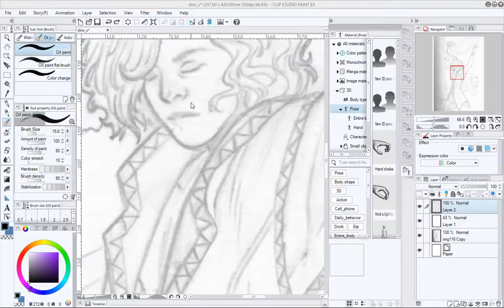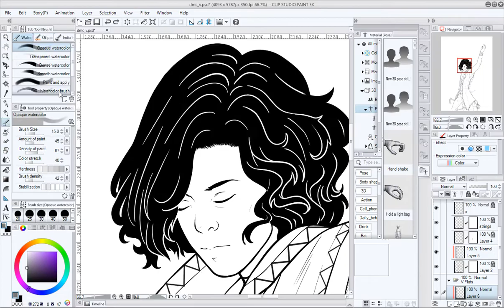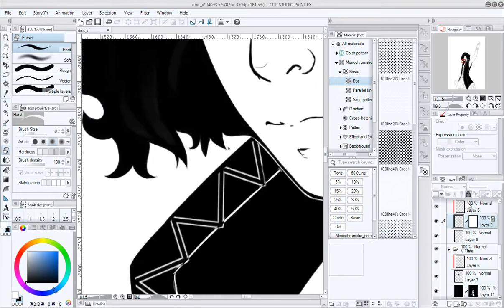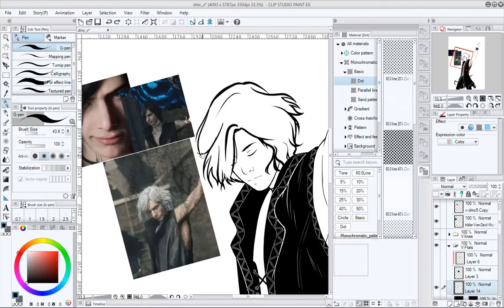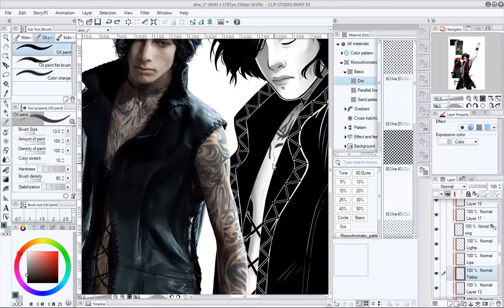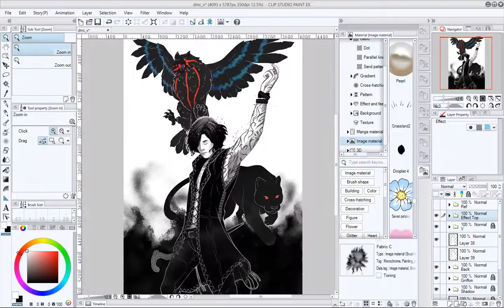[Clip Studio Timelapse] V (Devil May Cry 5)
OMG! I'm recording myself while using a software I'm not used to!
Yes, it has been quite  a struggle, which you can see on my Instagram video as it's not well appreciated in the timelapse xD. Anyway, I experimented a lot with this piece.

COMMISSIONS INFO!

Used Clip Studio Paint